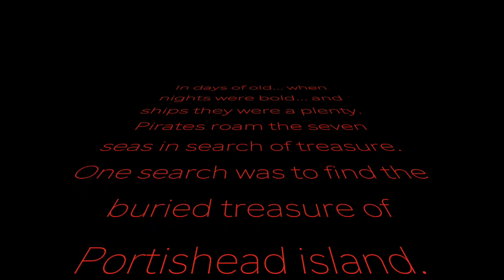The Pirates of Portishead - Full Show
The full production from our touring children's show The Pirates of Portishead.

Bristolian Productions LTD